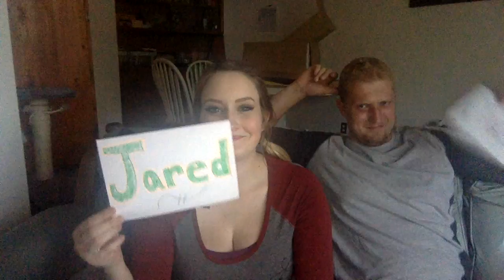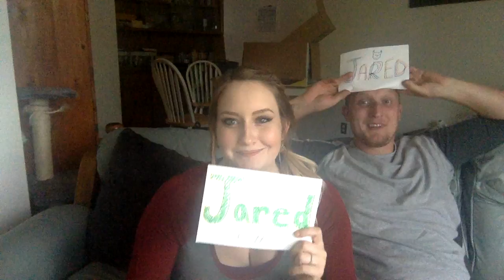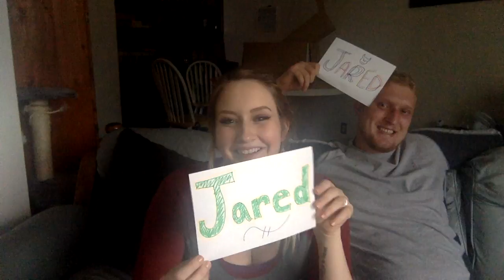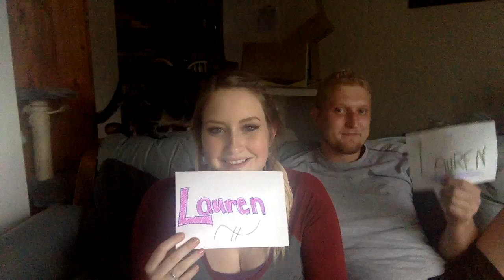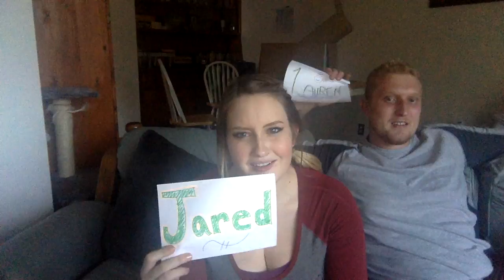who's more likely to? CHALLENGE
who's more likely to challenge with jared!
I have my next ultrasound on tuesday so I'll be posting a video Wednesday as well with a baby update!